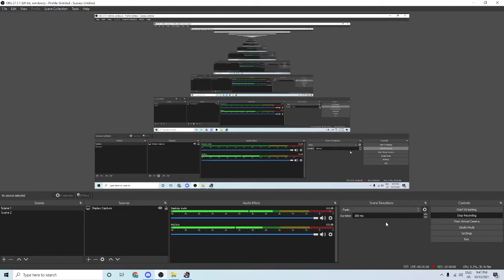Bishambarpur to Jaflong by Saudia Paribahan | Euro Truck Simulator 2 | Driving Arena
I am back with another Bus Driving Gaming Video. Exploring the Roads of BD Map in Euro Truck Simulator 2. Hope, you guys will enjoy it.